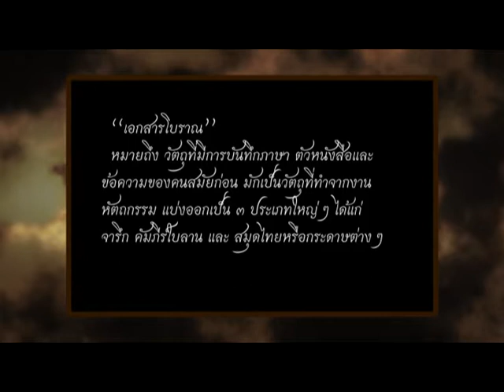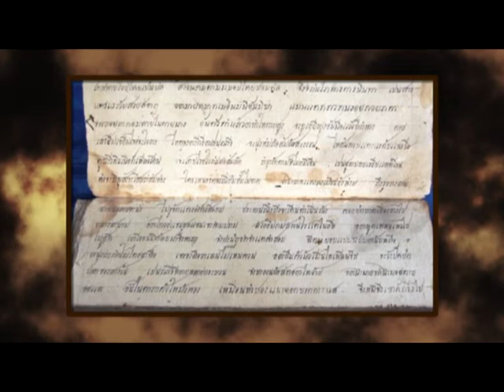สยามอดีต ตอนที่ 33 จารจารึกบันทึกเอกสารโบราณ